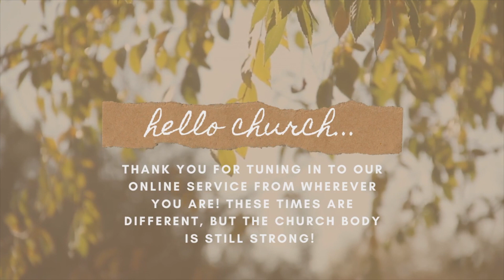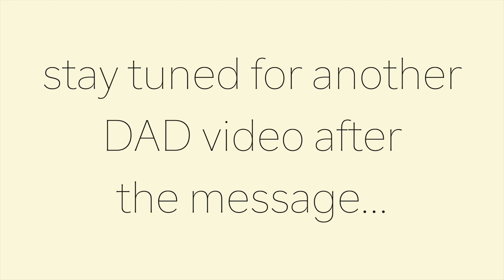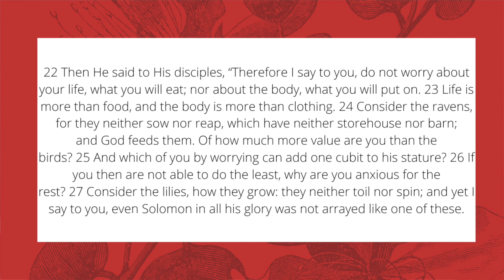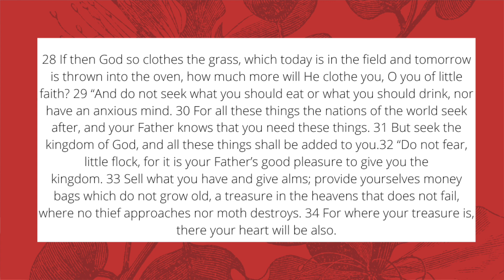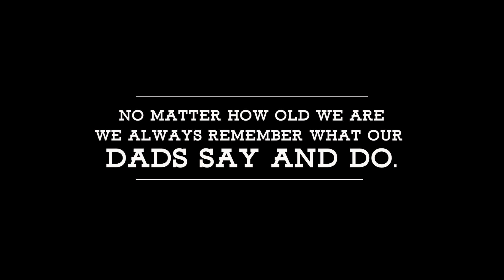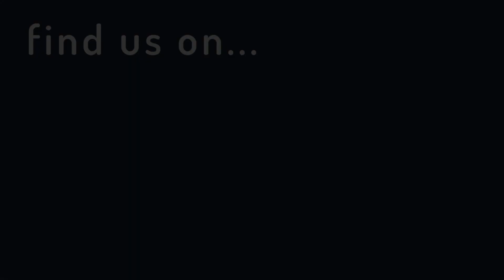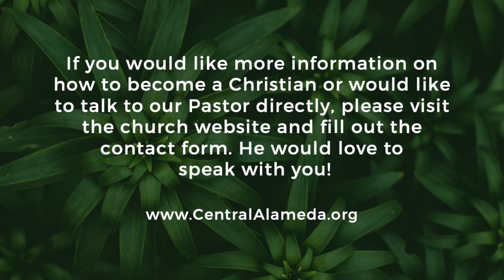Don't Worry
Join Pastor Stephen Jones for a message from God's Word in Luke 12